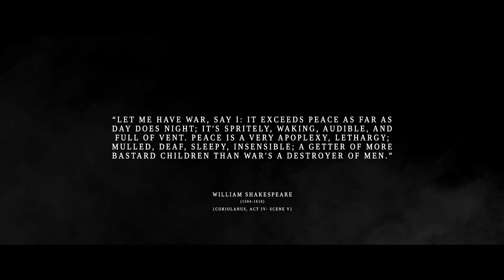Hell is Us - Teaser Trailer (EN + Deutsche Untertitel) 2023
The official HELL is US game coming 2023 with the power of the new Unreal Engine 5.

In an isolated country ravaged by civil war, uncover the secrets of your past and confront the mysterious disaster that has struck the region. Embark on a true adventure that explores the dark side of human nature.

HELL is US will be available on PlayStation 5, Xbox Series and PC in 2023.

### DEUTSCH ###
In einem isolierten, vom Bürgerkrieg verwüsteten Land musst du die Geheimnisse deiner Vergangenheit lüften und sich der mysteriösen Katastrophe stellen, die die Region heimgesucht hat. Begib dich auf ein wahres Abenteuer, das die dunkle Seite der menschlichen Natur erforscht.

HELLisUS wird im Jahr 2023 für PlayStation 5, Xbox Series und PC erscheinen.